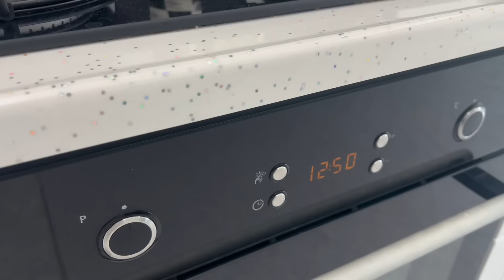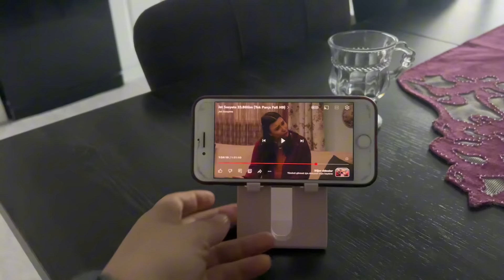TÜM TESİSAT DEĞİŞTİ❌ DOLAP ALTLARI SÖKÜLDÜ⁉️ İNŞAAT BAŞLADI 🫣 GÜNLÜK VLOG🎥